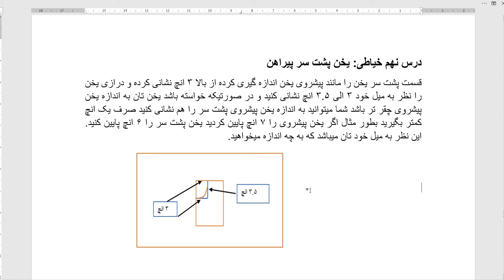درس نهم خياطى: روش اندازه گيرى يخن پشت سر پيراهن پنجابى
درس نهم خياطى: در اين درس روش اندازه گيرى يخن پشت سر پيراهن پنجابى را برايتان به تشتراك گذاشتم.